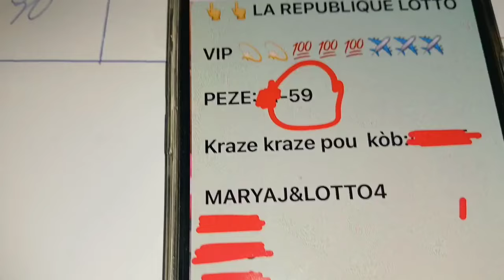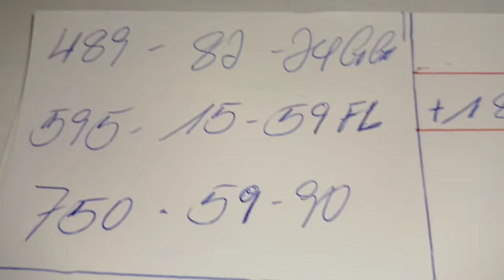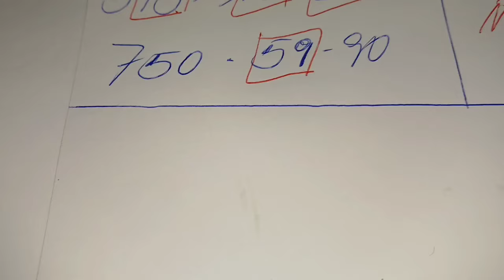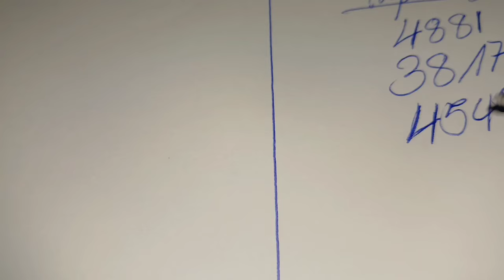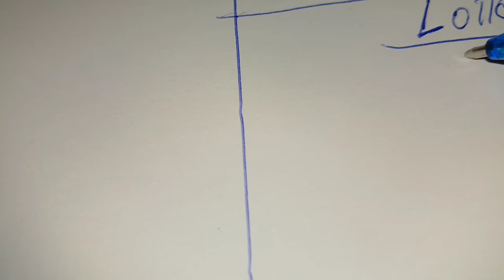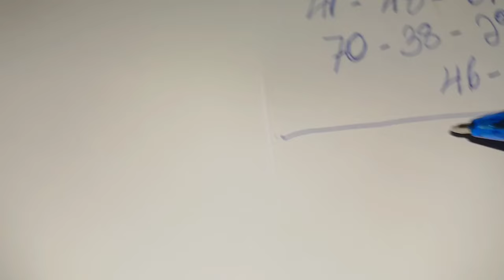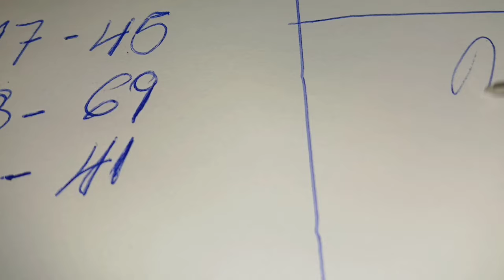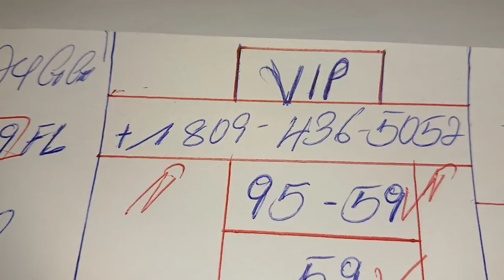Boul Cho pou Aswèa 13 Nouvembre 2024, Bingo 95-15-59 FL✅️, Bingo 59 NY✅️.Kraze pank Pirèd.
Boul Cho pou Aswèa 13 Nouvembre 2024, Bingo 95-15-59 FL✅️, Bingo 59 NY✅️.Kraze Bank Pirèd.